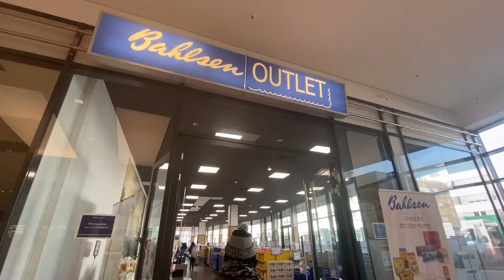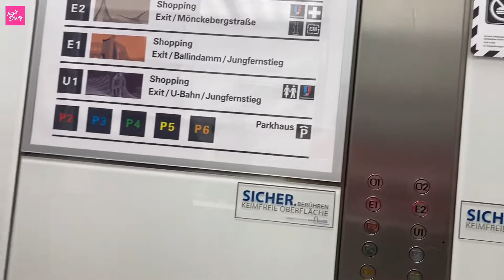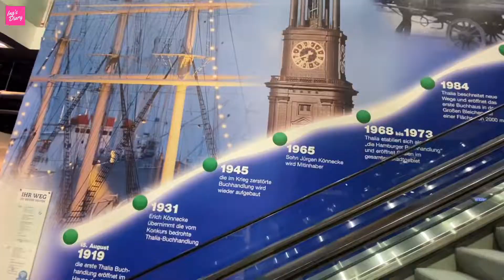BARU TAU DI HAMBURG ADA OUTLET COOKIES MURAH